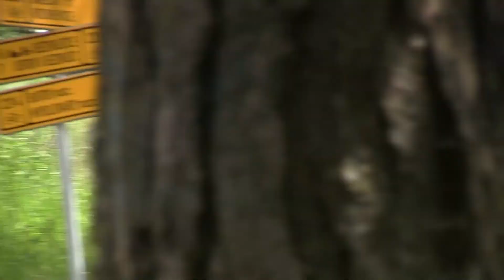15. Lak Racing Rallye Plzeň 2021 | 78 | Jiří Michálek - Tomáš Červený